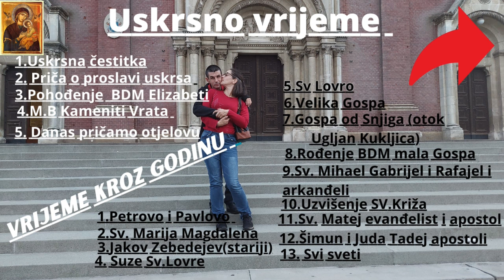Prezentacija psića sveznalicu za našeg sina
Eto Prezentacija nove igračke za našeg sina stvarno nam je jako drago kada sinu možemo zajedno nešto kupiti da on uziva u novoj igrački da uživa igrajuči se s njome